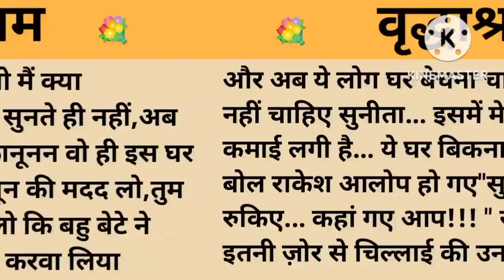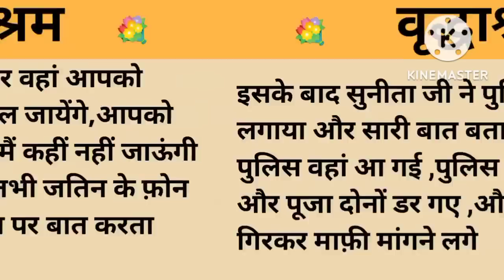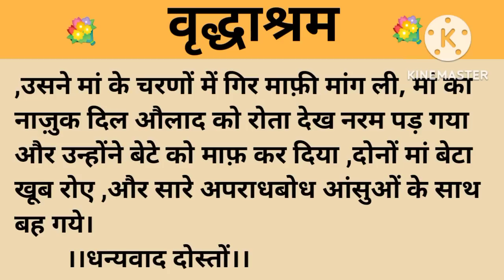वृद्धाश्रम।शिक्षाप्रद कहानी।।priya hindi kahaniyan new story।।moral story।।hindi suvichar.कहानियां